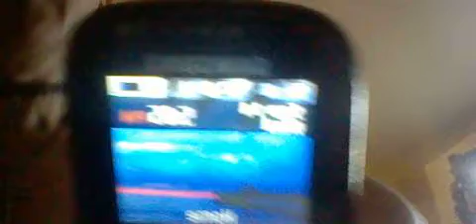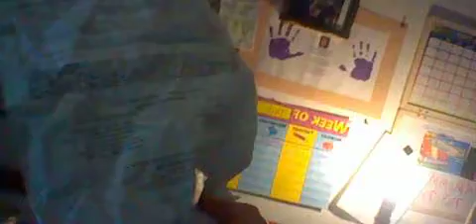Stop Gaslighting -Victim of identity theft by My husband.Brandon M. Siracusa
My husband.Brandon M. Siracusa
I was venting. He was not supposed to come home first. He was going CAR SHOPPING with his father.
Whistleblower life can be dangerous and harmful to me and my children then blame the whistleblower for the damage that is done.
Individual harm, public trust damage, and a threat to national security are three categories of harm that may come as a result of whistleblowing. Revealing a whistleblower's identity can automatically put their life in danger.
Yeah NOT CRAZY- Turn her and him over New Jersey and South Carolina--This is not the 1960s, my identity is stolen BWS-so YOU YOU AND YOU; the corrupt New JERSEY OF 2013 PLUS YEARS -WATCH ME SLEEP or do nothing. WHAT ELSE DO YOU HAVE FOR ME PROJECT LOSERS?! PRAYERS TO ALL US VICTIMs WHO have been affected by the greed power, kidnapping, bribes, extortion, and Degrading...
Under no circumstances should this VIDEO be copied, EDITED, or forwarded to any company or individual unless from the original author. If doing so can and will be prosecuted to the fullest extent. Clawback provision; This shall not be used for your purpose of Judicial reviews.
This video should not be used for anyone's personal or financial gain... I don't know any other language but English. I am a Caucasian English speaking American and I have never been off the East Coast.
The comments are supposed to be disabled/??